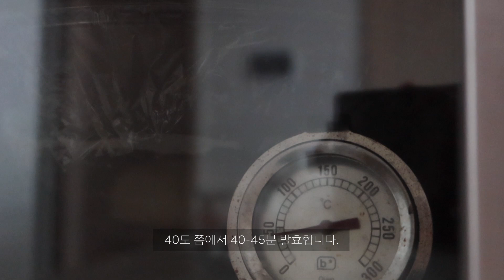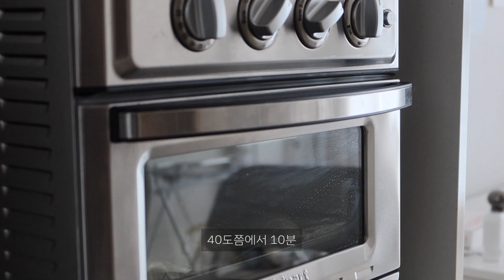소금빵 레시피 | 손반죽 | 작은 오븐용 계량 | Salted Butter Rolls recipe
안녕하세요. 앨리스 입니다.
오랜만에 베이킹 영상을 올리네요.
소금빵을 손반죽으로 만들었는데 손목이 나갔ㅇ..

작은 오븐용으로 계량을 해서 작은 소금빵을 6개 만들 수 있어요 ↓

[레시피]
 · 강력분 150g
 · 소금 3g
 · 설탕 5g
 · 찬물 70g
 · 찬우유 40g
 · 이스트 3g
 · 버터 40g
 · 데코용 소금 조금

Hi, this is Alice.
It's been a minute since I made a recipe video.
In this video, I'll be showing you how to make
'salted butter rolls' without a stand mixer.

I made this recipe to make 6 small rolls for small ovens ↓

[Recipe]
 · Bread flour 150g
 · Salt 3g
 · Sugar 5g
 · Water (cold) 70g
 · Milk (cold) 40g
 · Yeast 3g
 · Butter 40g
 · Decorative salt